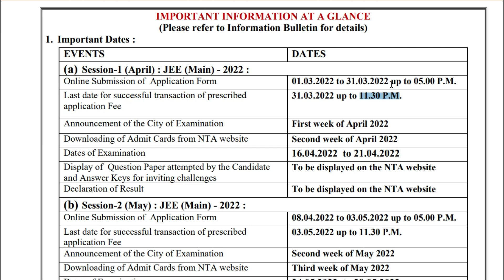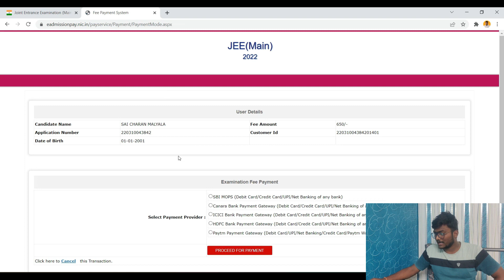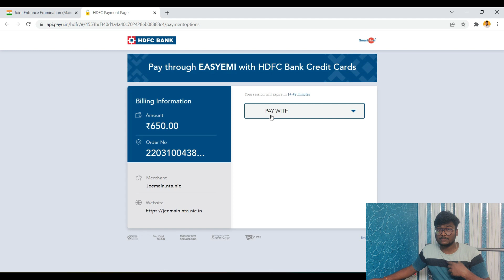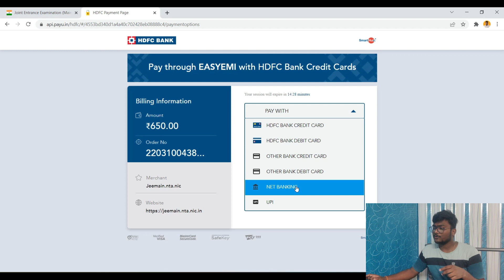Last Chance for Fee Payment for JEE Mains 2022 | Today 11:30Pm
00:00 - Start & Dates
01:15 - Promotion
02:26 - Trick to complete the fee payment succesfully

jee main 2022,jee main,jee mains 2022,jee main 2022 strategy,jee main 2022 registration date,jee main 2022 latest news,jee mains 2022 application form last date,jee application closed